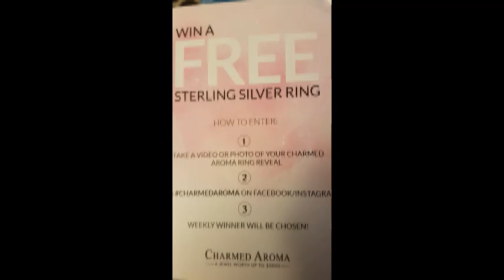CharmedAroma Candle!!!!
Charmedaroma candle step by step!
Can't wait to get another!